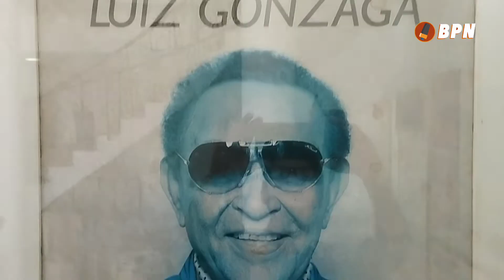COMEMORAÇÃO DOS 110 ANOS DE LUIZ GONZAGA | BPN